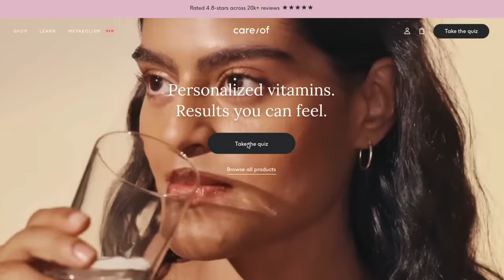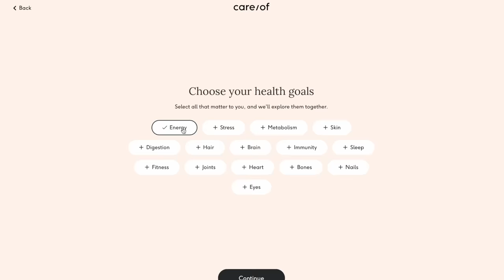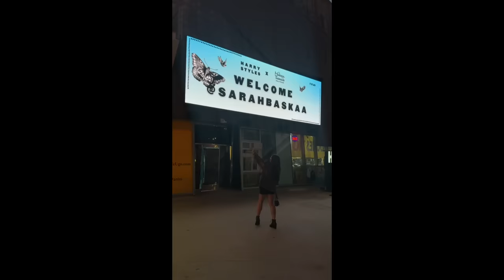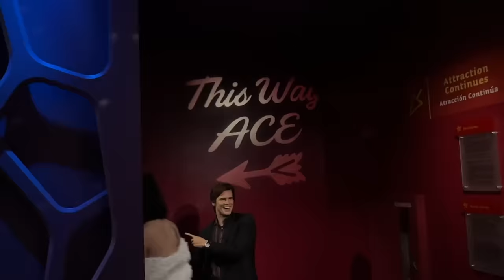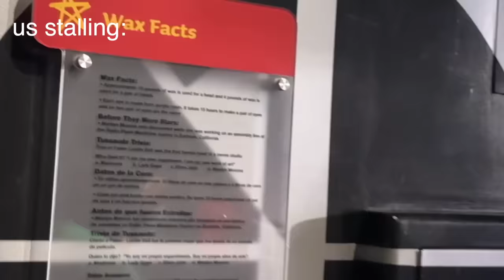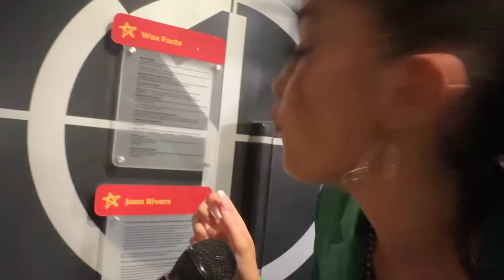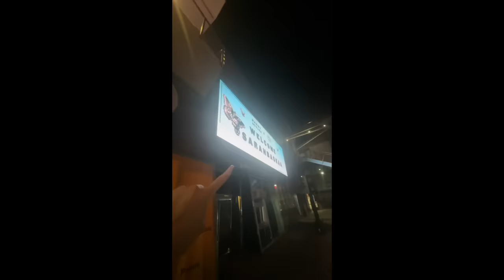i met harry